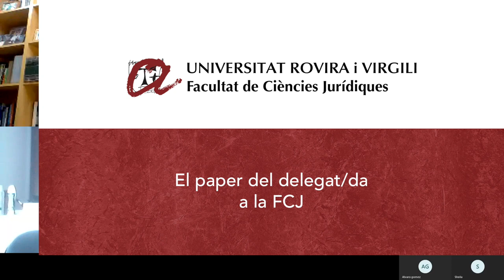El paper dels delegats/des a la FCJ, per Catalina Jordi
Videoconferència que resum el paper dels delegats/des a la Facultat de Ciències Jurídiques de la Universitat Rovira i Virgili.